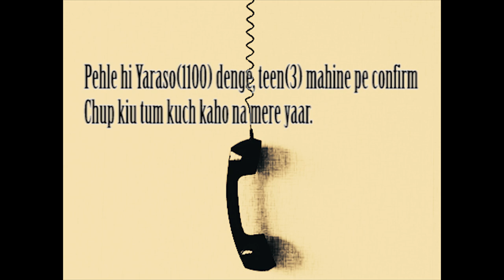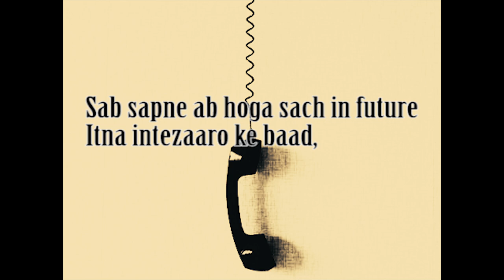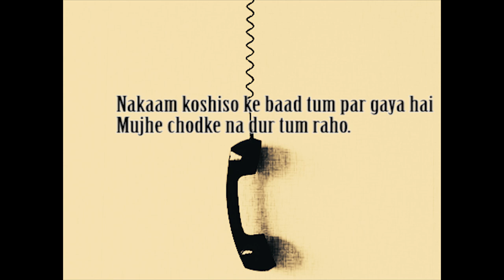Ae kya 2441139 (Bela Bose Cover) | OFFICIAL VIDEO | Guitar -Arghadip Chakraborty | Ft.Akash Samanta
Welcome to the world of Bhyabachyaka🤩
Original Credits:-
Song:2441139 (বেলা বোস )
Artist: Anjan Dutta
Music Director: Anjan Dutta
Lyricist: Anjan Dutta
Album: Shunte Ki Chao ?
Label :: Saregama India Ltd, A RPSG Group Company

Reprised Video Credits-
Hindi Reprise by- Akash Samanta
Guitar Chords by- Arghadip Chakraborty
Productions- Bhyabachyaka